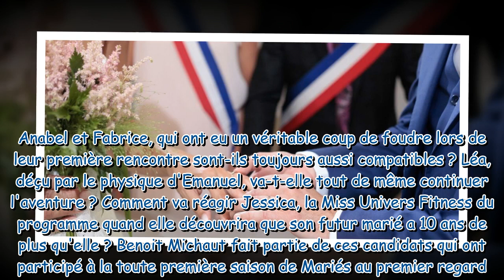"Ils sont inventés, c'est du marketing" : un ancien candidat de Mariés au premier regard balance sur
"Ils sont inventés, c'est du marketing" : un ancien candidat de Mariés au premier regard balance sur les pourcentages de compatibilité de l'émission